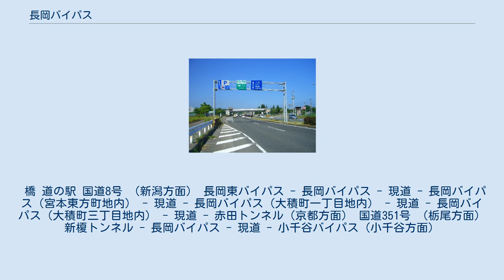長岡バイパス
長岡IC（関越自動車道）手前 長岡バイパス（ながおかバイパス）は、新潟県長岡市川崎町から、同市大積三丁目に至る国道8号の延長15.25 km（キロメートル）のバイパス道路。
 長岡市の市街地郊外を、東から西に横断するバイパス道路。
1986年（昭和61年）全線開通。
一部の区間国道351号・新潟県道23号柏崎高浜堀之内線と重複している。
終点側の一部（国土交通省宮本除雪ステーション以西3.0 kmの区間）が暫定2車線であるほかは、4車線で開通しており、一部立体交差方式となっている。
交通量は国道8号喜多町において平成22年度道路交通センサスで約35,000台/日、平成17年度道路交通センサスで約46,000台/日。
長岡東バイパス、長岡東西道路、左岸バイパスと併せて長岡市の外環状道路を形成する。
 バイパス開通後の国道8号の旧道部分は、国道351号や国道404号などの別路線に転換された。
 鉄道とのアンダーパス部では道路上空に公園が設けられている。
 交通量は多いにもかかわらず、接続する長岡東バイパスと比較して立体交差となっている箇所が少なく、また交差点が近接している関係で、新町一丁目交差点や長岡大橋の前後では慢性的な交通渋滞や混雑が見られる。
それ以外にも朝夕の通勤ラッシュ時には、特に以下の交差点を先頭に渋滞が発生する。
（7時前 - 8時30分頃、および17時30分頃 - 19時前） 当バイパス建設前の国道8号は、長岡市内の中心部から現在の新潟県道467号宮本大島線を経由する区間、また大積町地内の狭隘な区間が指定されており（経路は#旧道を参照）、こうした区間を迂回するために建設された。
 国道8号の旧道は長生橋を渡り、関原の中心部を通るルートであった。
 ※新潟県道23号柏崎高浜堀之内線はバイパス開通後の指定のため、旧道は存在しない。
 橋 道の駅 国道8号 （新潟方面） 長岡東バイパス - 長岡バイパス - 現道 - 長岡バイパス（宮本東方町地内） - 現道 - 長岡バイパス（大積町一丁目地内） - 現道 - 長岡バイパス（大積町三丁目地内） - 現道 - 赤田トンネル（京都方面） 国道351号 （栃尾方面）新榎トンネル - 長岡バイパス - 現道 - 小千谷バイパス（小千谷方面）